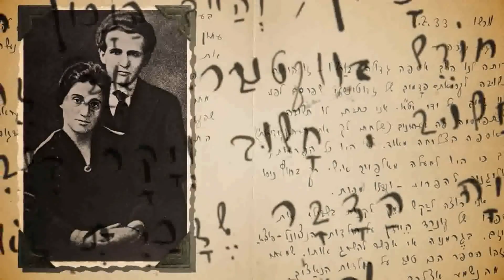Daka Bamidana Memshala v2